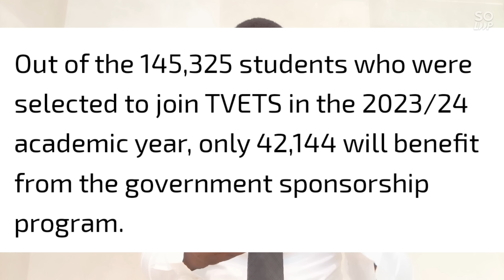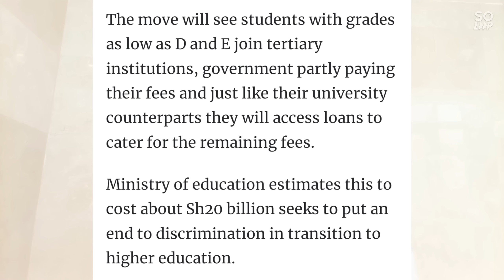Mama Mboga Finished Completely! Ruto Transfers Free Education Money To Pay Illegal CAS Salary